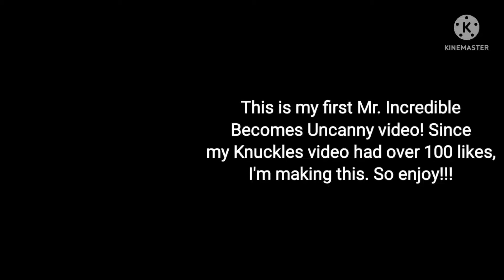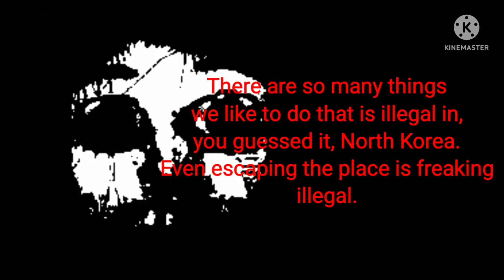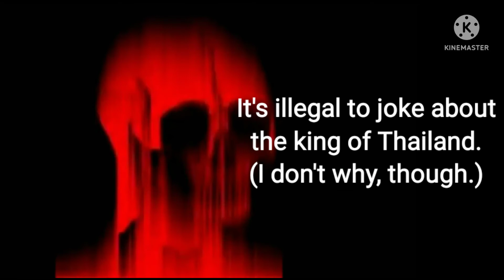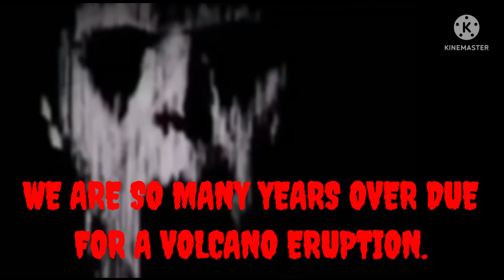Mr. Incredible Becomes Uncanny: Disturbing Facts.